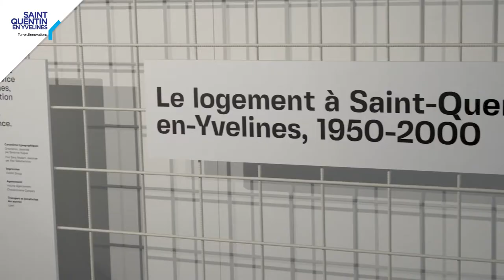[ La minute Design ] La Panton Chair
Chef d’œuvre de Verner Panton dont le nom d’origine est Cantilever (porte-à-faux en anglais J), cette chaise aux lignes épurées et aux couleurs vives nous vient tout droit des années 1970.
Elle illustre à merveille les recherches formelles des designers de l’époque mais aussi les avancées technologiques en terme de matériaux et notamment la maîtrise des plastiques. Un must-have d’un musée de design !